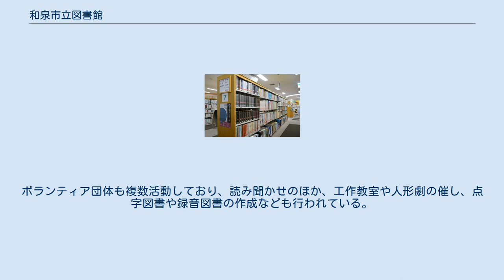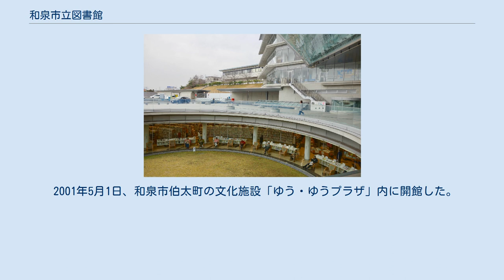和泉市立図書館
和泉市立図書館（いずみしりつとしょかん）は、大阪府和泉市の公共図書館群。
市内に「和泉図書館」「シティプラザ図書館」「北部リージョンセンター図書室」「南部リージョンセンター図書室」「にじのとしょかん」の計5館を擁する。
 市では、「子どもの読書活動推進計画」を策定しており、乳幼児向けとして「ブックスタート事業」などを行っている。
また、児童とその親御向けの「すくすくタイム」を定期的に開催し、絵本の読み聞かせや手あそびなどを各図書館で実施。
ボランティア団体も複数活動しており、読み聞かせのほか、工作教室や人形劇の催し、点字図書や録音図書の作成なども行われている。
 2011年3月20日、和泉市府中町にオープンした複合商業施設「フチュール和泉」内に開館した。
前身は「和泉市立図書館」。
 2003年4月27日、和泉市いぶき野にオープンした文化施設「和泉シティプラザ」内に開館した。
 2015年7月4日、和泉市太町にオープンした文化施設「北部リージョンセンター」内に開室した。
 2008年7月20日、和泉市仏並町にオープンした文化施設「南部リージョンセンター」内に開室した。
 2001年5月1日、和泉市伯太町の文化施設「ゆう・ゆうプラザ」内に開館した。